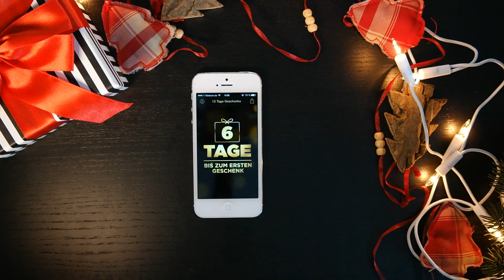inPixels Appvent 20.12 - 12 Tage Geschenke (iOS)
Auch Apple wird zur Weihnachtszeit spendabel und schenkt ab dem 26.12 für 12 Tage täglich eine Inhalt aus dem iTunes Store.

► 12 Tage Geschenke
Ab dem 26.12 gibt es von Apple jeden Tag ein kleines Geschenk. Dies können Lieder, Serien, Filme, Bücher und Apps sein.

► Appvent ist ein Videoformat von inPixels, das in der Vorweihnachtszeit täglich eine App in einem kurzen Video zeigt. Die gezeigten Apps sind für Android und / oder iOS verfügbar und entweder besonders nützlich, noch eher unbekannt oder sehr gut gemacht.

Wir wünschen Euch eine schöne Vorweihnachtszeit!
Euer inPixels Team